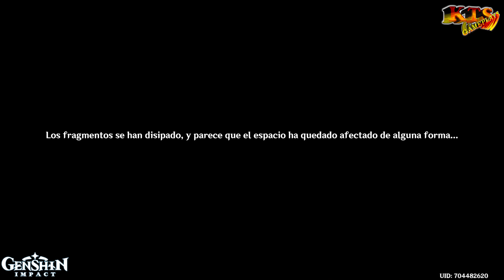GENSHIN IMPACT. | #410: LA TRANSPOSICIÓN DE LA GÉNESIS. [INTERMEDIO ACTO III]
Tras haber sido herido y derrotado durante su enfrentamiento contra el viajero y la Arconte Dendro, Scaramuccie fue encarcelado en Sumeru. Igual que nadie sabe que precio tendrá que pagar por todas sus acciones, nadie sabe tampoco cómo habría que proceder con este preso especial una vez pasada toda la conmoción...

Lo más destacado de la 3.3 es el lanzamiento de El Trotamundos y de Faruzán, además de el interludio de Sumeru y el juego de cartas de Genshin Impact. ¡Hora del dudududuudelo!

〓BANNERS〓
- TROTAMUNDOS / ITTO.

En este vídeo completamos:
- LA TRANSPOSICIÓN DE LA GÉNESIS. [INTERMEDIO ACTO III]

Capítulos:
0:00 INTRO
0:35 LA TRANSPOSICIÓN DE LA GÉNESIS. [INTERMEDIO ACTO III]

[ Descripción ]

-Un juego épico de aventura y fantasía
Experimenta una aventura inmersiva para un jugador. Como viajero de otro mundo, comenzarás una travesía para reunirte con tu familiar perdido y encontrarte a ti mismo.

-Un mundo por descubrir
Surca el vasto cielo de este mundo, nada a través de lagos y mares, y escala montañas imponentes. Explora más allá de los caminos transitados y descubre los muchos secretos ocultos en este mundo lleno de maravillas.

-Viaja solo o pelea en equipo
Lánzate a la batalla en solitario, o invita a tus amigos para que entre los cuatro derroten monstruos peligrosos en modo cooperativo multiplataforma (PS4, iOS, Android, PC).

-Domina los siete elementos
No se trata solo de dar golpes a diestra y siniestra. En el mundo abierto de Genshin Impact, la maestría de los elementos es la clave para derrotar enemigos formidables y resolver acertijos.

-Crea tu propio equipo
Escoge tus compañeros de pelea. Crea tu equipo a partir de más de 20 personajes (¡y más por venir!), cada uno con habilidades, personalidades y estilo de combate únicos.

[Ficha Técnica]
● Juego: GENSHIN IMPACT.
● Saga: GENSHIN IMPACT.
● Distribuidor: MIHOYO.
● Desarrollador: MIHOYO.
● Lanzamiento Europa: 28/09/2020.
● Género: Plataformas, Acción, Aventura.
● Modos de juego: MMO con aventuras, Raids, eventos y mucho más.
● Modo online: Si.
● Jugadores: Online hasta cuatro jugadores y historia para 1 Jugador.
● Juego Cooperativo: Si Online.
● Idioma: Voces en Inglés, textos completamente en Castellano.
● PEGI: 16
● Plataformas: PS4, móviles y PC.